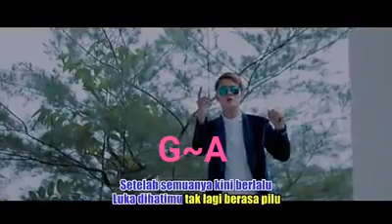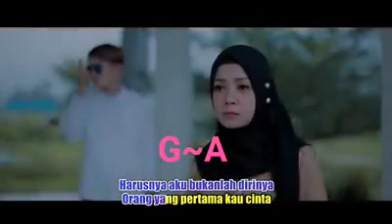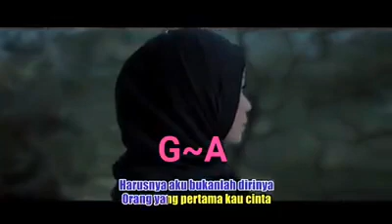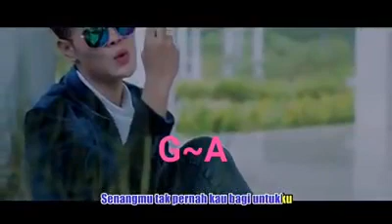SEHARUSNYA AKU- MAULANA WIJAYA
Yg lagi viral gara"TT🤣slamat menikmati gaesssss🥳🥳🥳